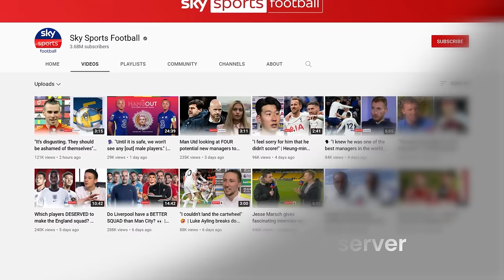Περί Εθνικής και Δημοσιοκαφρίας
for an extra 4 months Surfshark